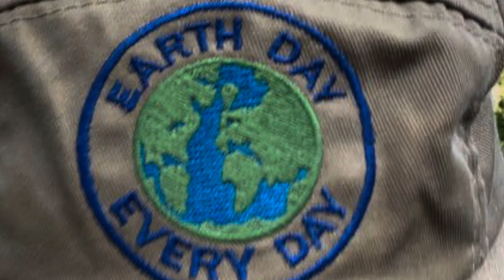International Earth Day 22/04/2024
International Earth Day. If we are not aware of the importance of taking care of it, we will no longer have a home.